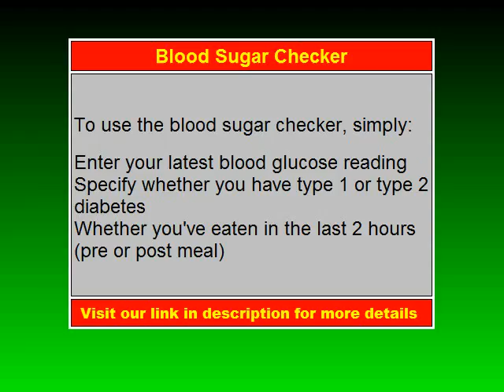Blood Sugar Checker - Must See!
Blood Sugar Checker
to know more about Blood Sugar Checker

Blood Sugar Checker

By living with diabetes and by taking your prescribed medication,

you are under the constant daily threat of dying of a heart

attack, stroke, kidney failure, succumbing to blindness,

amputations, neuropathy, hypertension, nerve system disease, high

cholesterol, depression, and falling into a coma. Those are just

the side-effects of living with diabetes.

Now lets add the side-effects from the drugs that are supposed to

"help" you; hepatitis, liver problems, acidosis leading to death

within hours, heart attacks, stroke, increased risk of cancer,

weakened immune system, vomiting, nausea, diarrhea, heart

failure, etc.

If you think it will ever get better, it won't.

It has been scientifically proven that simply treating diabetes

with conventional methods does not stop the disease. Over time,

diabetics are prescribed higher and higher dosages of drugs. Then

when those fail, they get prescribed insulin injections on top of

drugs. It doesn't matter if you follow your doctors

recommendations and dosages exactly as prescribed. This isn't a

question of IF, but WHEN. Your health will get worse. The drugs

you take will fail. The insulin injections you take will also

fail.

STOP
If you have diabetes, you simply cannot continue this way -

sooner rather than later you WILL die; either from diabetes, its

complications, or side-effects from the drugs you take. And it

won't be quietly in your sleep either. Getting rushed to the

hospital while the paramedics break all of your ribs giving you

CPR will be hell on earth.

Spending your last moments with tubes and pumps and ventilators

in unbearable agony, you will wish you did something sooner.

If you are OK with slowly losing your vision and then going blind

as diabetes destroys the blood vessels in your eyes causing them

to wither and die, if you're perfectly fine with dying 9 years

earlier, possibly not waking up tomorrow, dropping dead at any

moment or having your legs amputated. If you are OK with not

seeing your kids or grand kids grow up, then please, close this

page and go back to what you were doing.